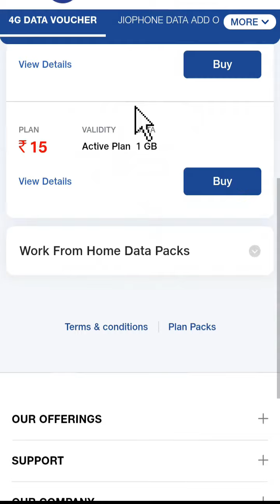Jio ₹1 का नया Plan Sabse Sasta || Jio 1 रुपए में 30 दिनो की Validity || Jio 1 plan details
☑️ Topics Queries  👇:-
io ₹1 का नया Plan Sabse Sasta
Jio 1 रुपए में 30 दिनो की Validity
jio plan 1 december 2021
jio 1 rupee unlimited plan
jio 1 rs plan
cheapest plan from jio
how to get unlimited 4g in jio
io internet trick
jio unlimited internet working trick
free internet jio settings
free plans from jio
jio 1rs plan
                       --::NoTe FoR YoU::--
Mai aap Sab se sirf Ak Hi Bat kehna chahta hu ki agar aap youtube me kisi v channel se kuch bhi sikhte hai, ya koi Youtuber apko smile krne par mjbur kar deta hai, ya uske video apko acha lgta hai informative lagta hai. To aap log please us YOUTUBER ko uske mehnat ka fal de diya kariye. Wo Youtuber apse koi paisa nhi leta hai apko free me sari knowledge deta hai..Agar aap uske video ko Like aur channel ko SUBSCRIBE kar denge to isase apka kuch nhi jayega... Likin wo Youtuber itne se hi kafi happy ho jata hai.. Ek Youtuber ko esase jyada aur kuch nhi chahiye hota hai 🙏

Jio 1 Rupee Plan Details  Jio 1rs Plan Jio New Plan 2021 Jio ₹1 का नया Plan Sabse Sasta Jio 1 रुपए में 30 दिनो की Validity Jio Breaking : छोटा पैक बड़ा धमाका🔥 JIO Surprises by ₹1 Jio New Offer - Jio ₹1 Plan Launch Reliance Jio has introduced a Rs 1 prepaid plan Jio Breaking : छोटा पैक बड़ा धमाका